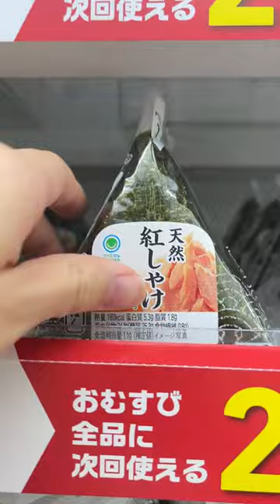Japanese convenience stores are the most convenient in the world